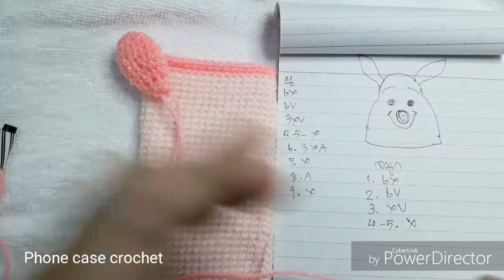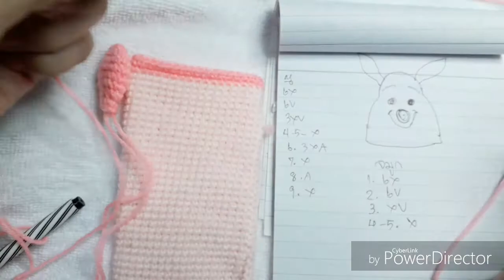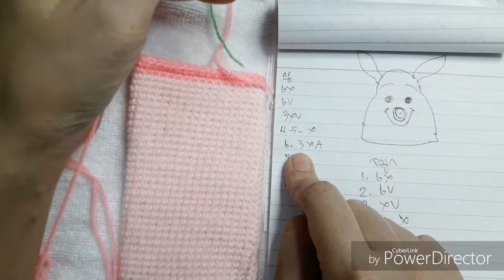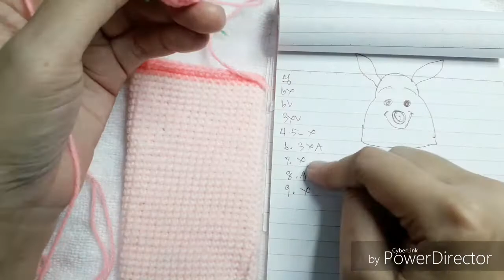โครเชต์ซองใส่โทรศัพท์ EP.5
Phone case crochet โครเชต์ซองใส่โทรศัพท์